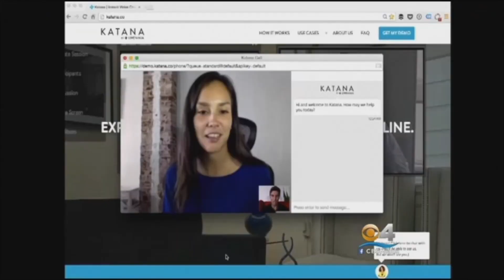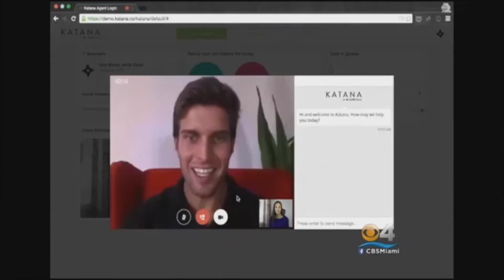Dr Geeta Nayyar Demo Reel